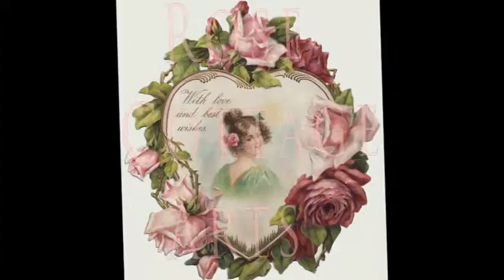For Joyce My funny Valentine5.wmv